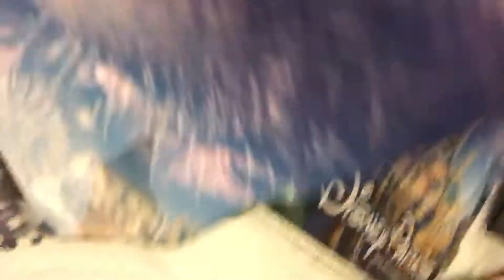Me and frend